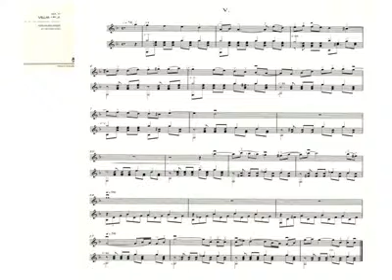Suite en Sol (V) (para VIOLÍN y GUITARRA) - Gloria Villanueva.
Suite en Sol V -para violín y guitarra-.
Gabriel Coll, violín.
Joan Antoni Martínez, guitarra.
Composer: Gloria Villanueva.

📲También en INSTAGRAM (gloriavillanueva4)